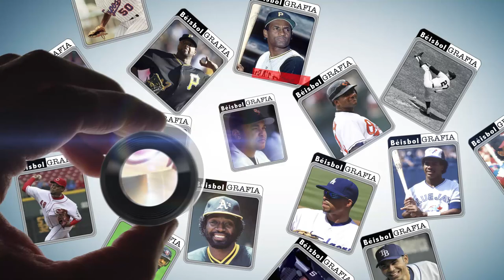Willis Otañez - Beisbolgrafía